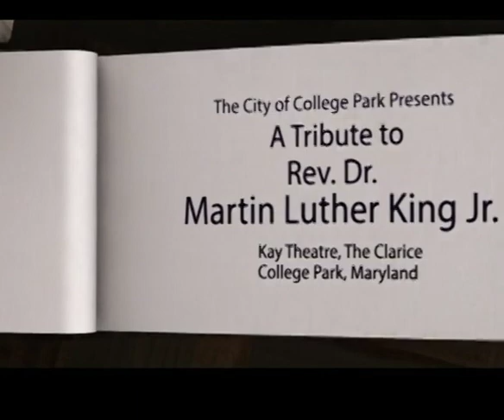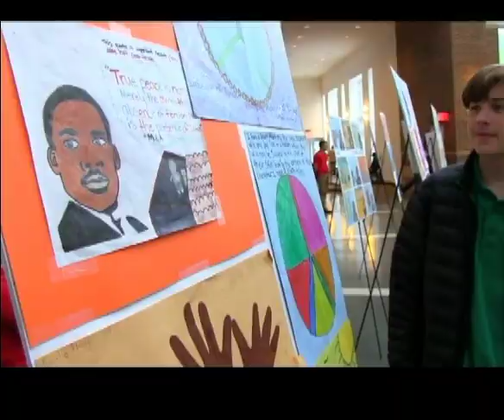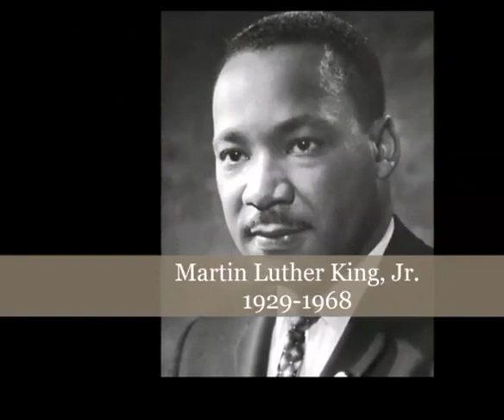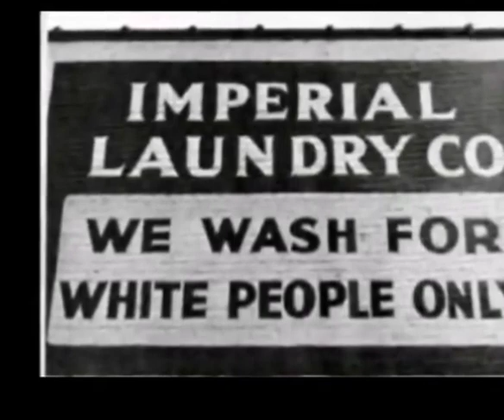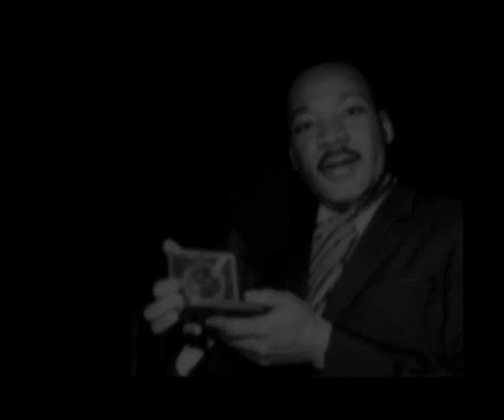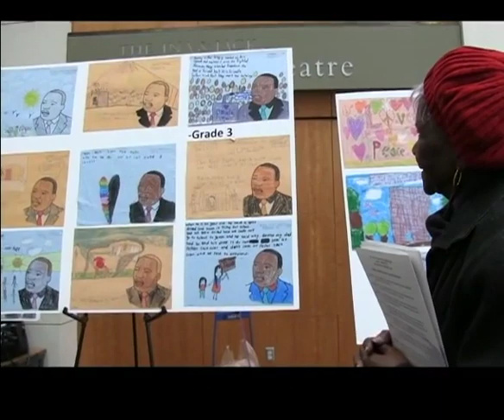2019 City Tribute to Rev. Dr. Martin Luther King, Jr.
The 28th Annual City of College Park Tribute to Rev. Dr. Martin Luther King, Jr. was held on Saturday, January 12. 2019 from 2:00 -3:30 p.m. at The Clarice located on the University of Maryland campus. This inspirational and educational event was free and for all ages.

The City's annual event honors Dr. King's legacy through a keynote address, performances, art and a City proclamation.  Every year a new theme is selected, showcasing how his work still impacts our community and our country and what we can do to continue his efforts in our current era.

This year's theme is "Injustice Anywhere is a Threat to Justice Everywhere" presented by the 2019 Keynote Speaker Melvin C. High. Mr. High is Prince George's County Sheriff.